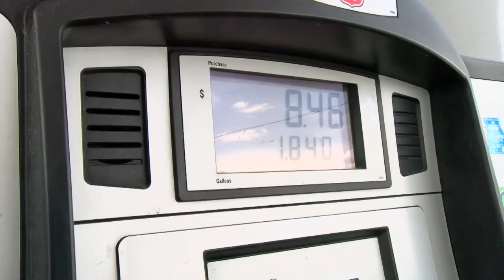Gas prices dip just before 4th of July weekend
According to AAA, the statewide gas price average in Missouri is $4.64, that is four cents less compared to last week.